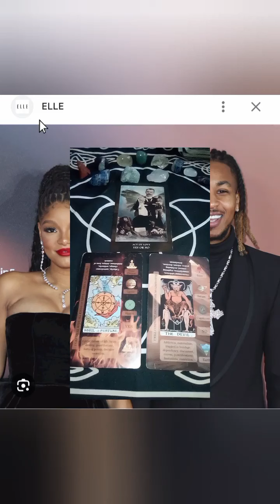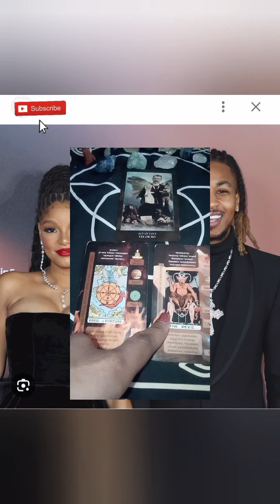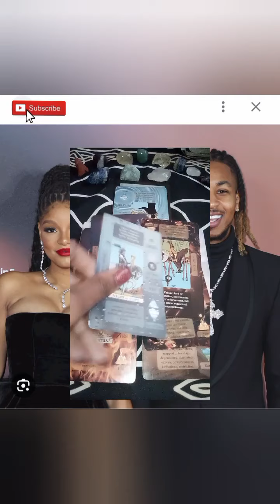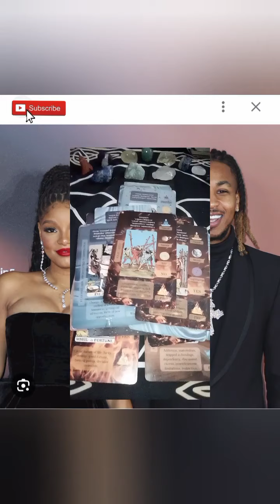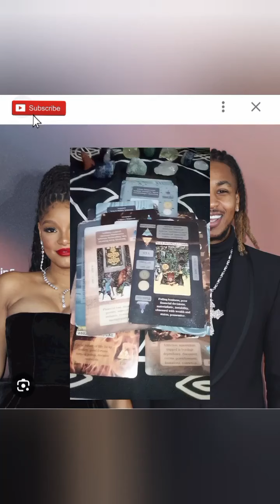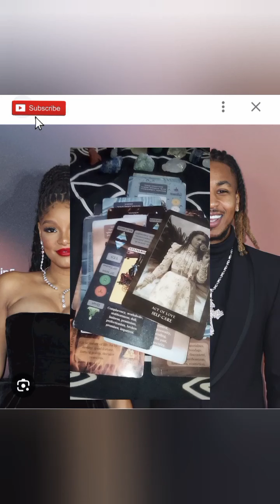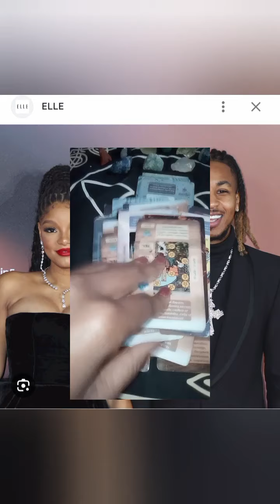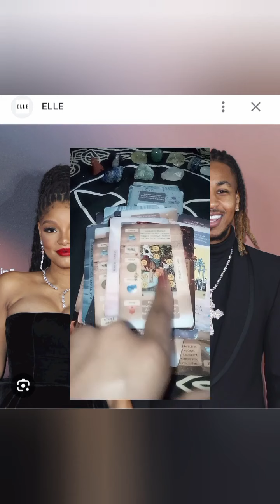RE UPLOAD: HALLE AND DDG (REMEMBER WHEN I TOLD Y'ALL HALLE AND DDG WERE KARMIC?.....)